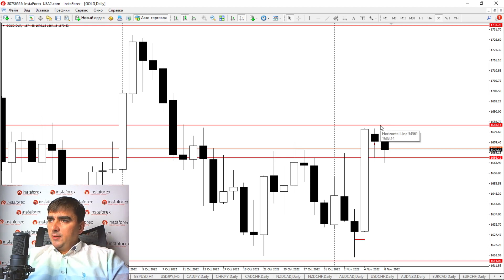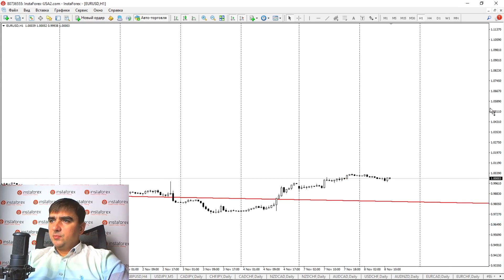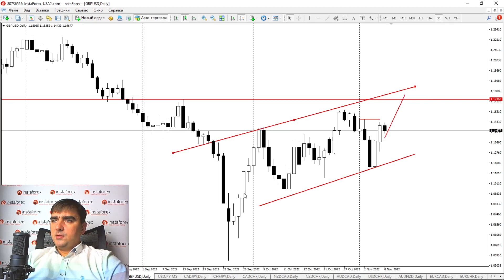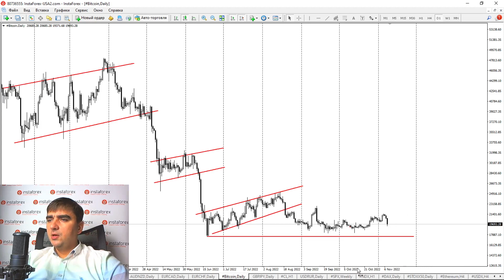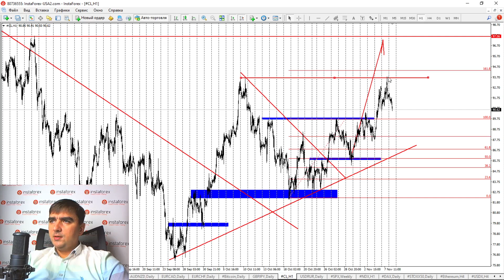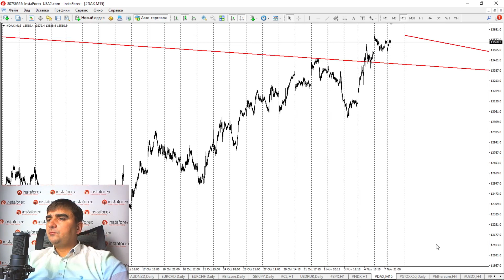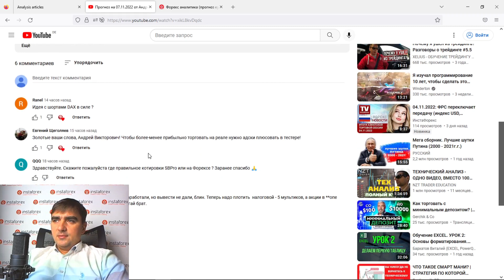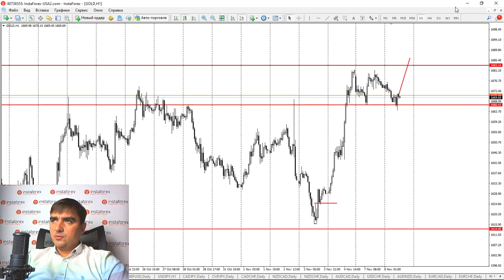Прогноз на 08.11.2022 от Андрея Шевченко: Торговая идея по золоту перед выборами в США. Нефть.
Прогноз на 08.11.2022 от Андрея Шевченко: Торговая идея по золоту перед выборами в США  Отработка нефти  Планы на кросс-курсы. Обзор рынка. Торговые идеи. Ответы на вопросы.

Открыть бессвоповый счёт - доступно только для новых клиентов